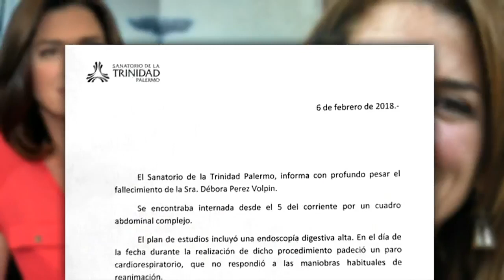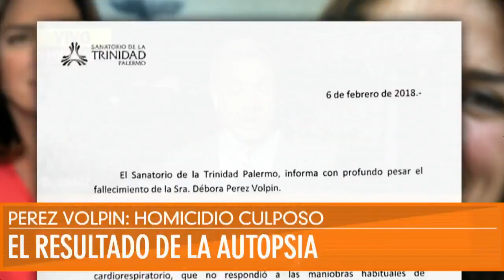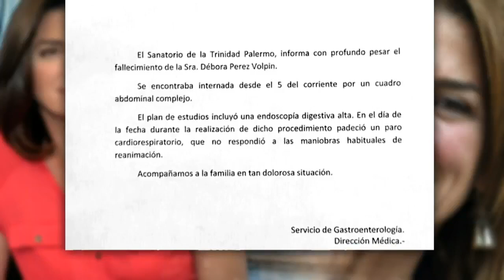TERCERA POSICIÓN 07-02-2018 / FALLECIMIENTO DE DEBORA PEREZ VOLPIN, MALA PRAXIS?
El perito de la familia de Débora Pérez Volpin dio detalles de la autopsia

Ernesto Da Ruos confirmó que se hallaron "lastimaduras" pero "no cortes" en el esófago y estómago de la periodista. Y remarcó que aún "no está comprobada" la responsabilidad de los médicos.
El doctor Ernesto Da Ruos, perito de la familia de Débora Pérez Volpin y uno de los profesionales que participó de la autopsia, afirmó este jueves que la muerte de la periodista y legisladora porteña se produjo por una situación “que se fue complicando a medida que pasaba el tiempo” de la endoscopia realizada en el Sanatorio de La Trinidad de Palermo.
“Hay evidencia de que algo anduvo mal”, aseguró en en diálogo con Va de Vuelta (AM 870). Y agregó: “No tenemos ningún tipo de información de patología previa. Fue por un control gástrico y los estudios que les hicieron son los correctos. En la historia clínica no dice nada de una patología previa”.

Da Ruos, quien se desempeña como médico gastroenteorólogo, remarcó que a pesar de “todos los recursos que se utilizaron”, fue “imposible” reanimarla. “Se tomaron los recaudos como para levantarla del estado en el que estaba”, dijo al ser entrevistado por A24.

Sobre los resultados de la autopsia, precisó que todos los peritos que participaron del procedimiento “concluimos en lo mismo”. En ese sentido, confirmó el hallazgo de “lastimaduras” en el esófago y el estómago de Pérez Volpin, pero remarcó que "no hubo ningún corte porque el endoscopio no corta".

Siempre con prudencia para no quebrar el secreto de sumario que pesa sobre la causa, Da Ruos se mostró cauto sobre la posibilidad de mala praxis. "No puedo decir que tuvo la culpa alguno de los profesionales que intervinieron porque no está comprobado", sostuvo. Y aclaró: "No inculpo ni defiendo a ninguno de los actores”.
En cambio, le quitó responsabilidad a la anestesista Inés Puente, quien se presentó ante la Justicia para quedar a disposición. “Puede haber indicios de que la sedación no haya sido a la causa", señaló.

Por último, el profesional destacó que en la autopsia “no hay nada que diga ‘pasó exactamente esto’”, por lo que recién luego de los análisis de laboratorio y las biopsias de los tejidos se podrá llegar a una conclusión sobre las causas de la muerte.

La investigación judicial

Tras la denuncia de su pareja, el periodista deportivo Enrique Sacco, el juez de instrucción Gabriel Ghirlanda investiga la muerte de Perez Volpin como posible "homicidio culposo". La Policía porteña allanó este miércoles el sanatorio y secuestró documentación. Durante el procedimiento, los efectivos de la comisaría 23 se llevaron la hoja de guardia, la historia clínica de la periodista y el libro de enfermería.

Más temprano se presentó en el juzgado la anestesista que intervino mientras Pérez Volpin se realizaba una endoscopia durante la cual falleció.